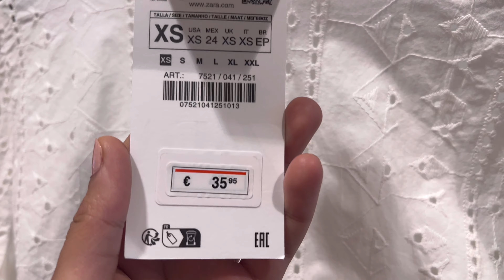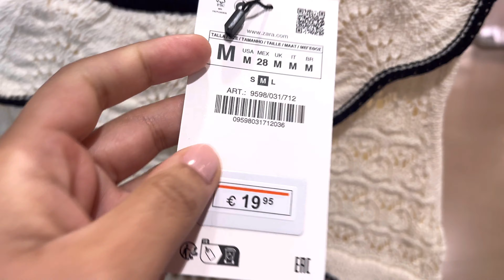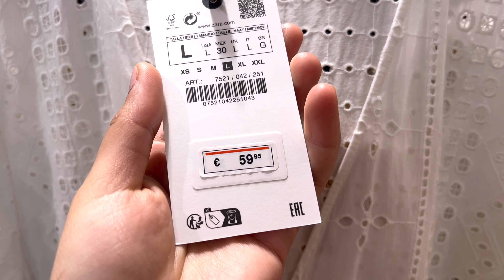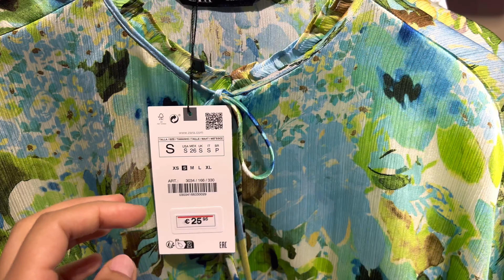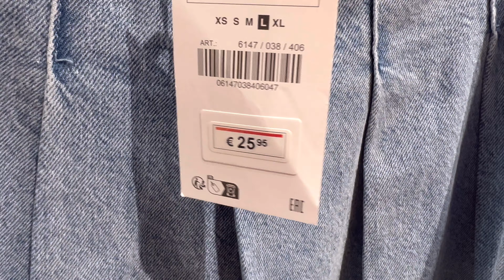NOVEDAD ZARA😍❤️NUEVA COLECCIÓN ROPA/CALZADO/BOLSOS&ACCESORIOS MARZO 2023/جديد زارا في ملابس وأكتار